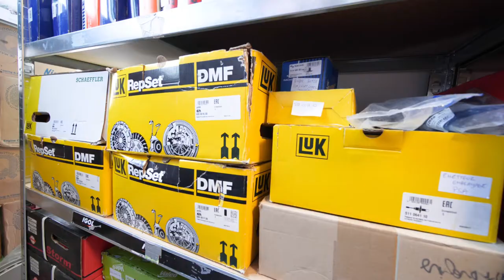PIÈCES AUTOMOBILE À RUEIL-MALMAISON / SURESNES (92): EJT GROUP ALLO PIECES AUTO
ALLO PIECES AUTO vous fournit des pièces automobiles neuves et d’origine.
Notre établissement vous propose également des voitures d’occasion et un service de réparation et d’entretien à domicile.

LES SERVICES DE NOTRE MAGASIN DE PIÈCES AUTOMOBILE
Pour le bon fonctionnement de votre véhicule, trouvez chez nous des pièces d’autos neuves, d’origine et de toutes marques. Des pièces détachées à la pneumatique, trouvez tous les accessoires automobiles dont vous avez besoin, dans notre magasin.

Nous vendons également des voitures d’occasion, fiables et à petit prix.

Pour remédier aux pannes de véhicules, optez pour notre service d’entretien et de réparation mécanique à domicile, dans la partie de Boulogne-Billancourt, Argenteuil et Nanterre.